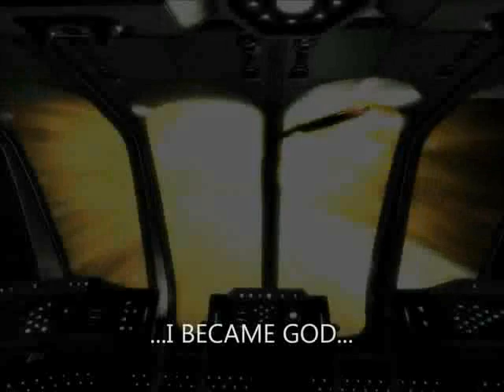Fallout 3 Mothership Zeta Crew Part 1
I Play Fallout 3 Mod: Mothership Zeta Crew.
It Adds More Quests Behond The Mothership Zeta DLC.